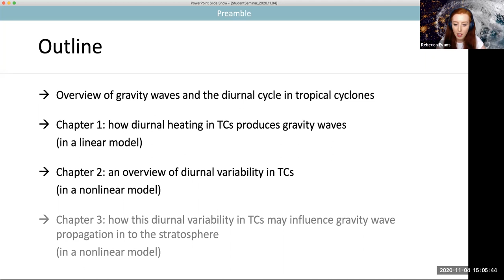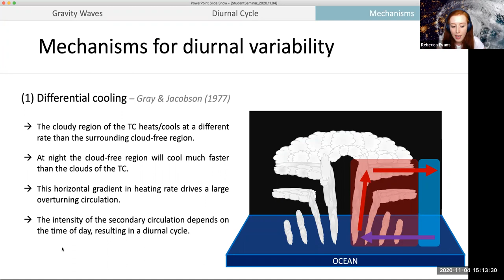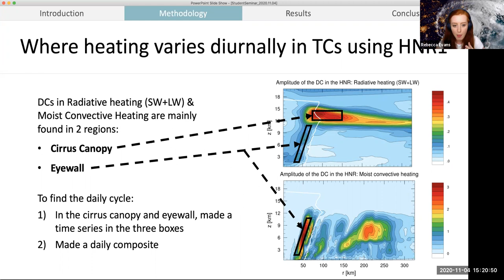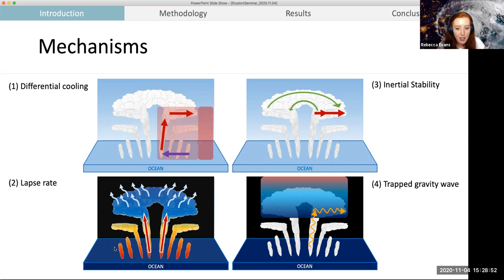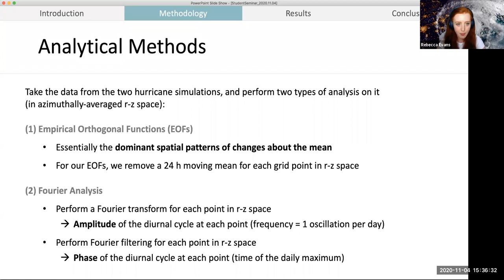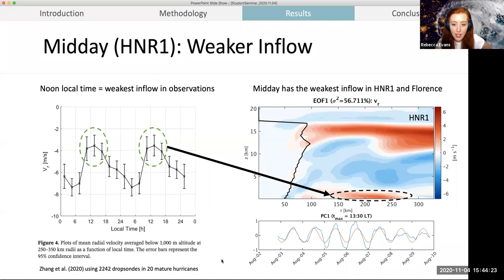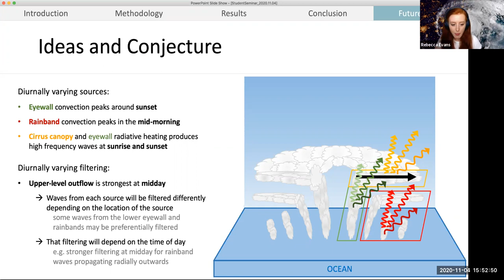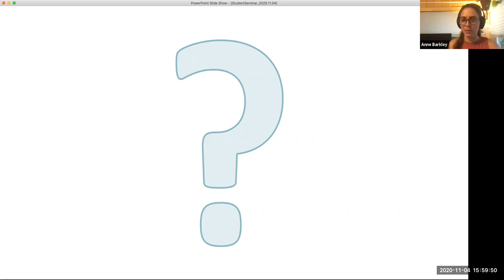Rebecca Evans, RSMAS: Oscillations in Cyclones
COMPASS 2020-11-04: Rebecca Evans, RSMAS
"Diurnal Oscillations in Tropical Cyclones and Their Influence
on Gravity Waves in Linear and Nonlinear Models"

The diurnal cycle of solar radiation has recently been shown to influence all manner of features in tropical cyclones (TCs), from structure and intensity to modulating the outflow and production of convective gravity waves. Diurnally varying heating in the cirrus canopy and eyewall has been suggested to cause much of this variability. Satellite observations have confirmed the presence of a pulse in convection that forms in the cirrus canopy around the time of local sunset and propagates outwards overnight. Recent work on this subject has used models to explore the stability regions of waves produced in response to diurnal heating in TCs. Other work on the diurnal cycle in TCs has illustrated that diurnal variability is ubiquitous throughout TCs, with diurnal modulation of the area of the cirrus canopy, storm intensity, amount of rainfall, and strength of surface inflow. The nature of the wave-like responses to the diurnal heating remains unclear, and more generally the field is absent of a holistic quantitative overview of the exact timings and magnitudes of diurnal oscillations in TCs. In the work presented here, we aim to address these questions in modeling frameworks, in order to test the underlying mechanisms causing the diurnal variability. Firstly, we explore the diurnal modulation of waves in TCs in a non-hydrostatic, linear model forced with realistic diurnal heating, with the aim of addressing whether the nighttime pulse in the cirrus canopy is a radiating or balanced wave response. Secondly, we explore diurnal variability in the troposphere of TCs in general using two high-resolution WRF simulations. Diurnal modes of variability are studied using Fourier filtering, and Empirical Orthogonal Function analysis to provide a three-dimensional view of the spatio-temporal evolution of diurnal variability in TCs. Finally, having discussed the influence of the diurnal cycle on a TC in the troposphere, we will extend our focus to the overlying environment of the stratosphere. Specifically, how diurnal modulation of the production of convective GWs, as well as diurnal modulation in the outflow, structure, and intensity may influence propagation of gravity waves from TCs in to the stratosphere.